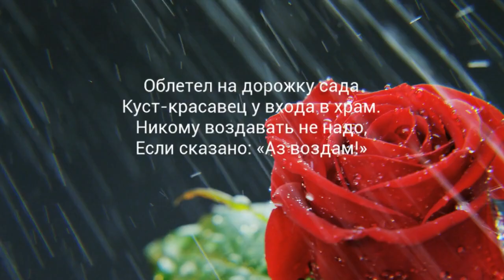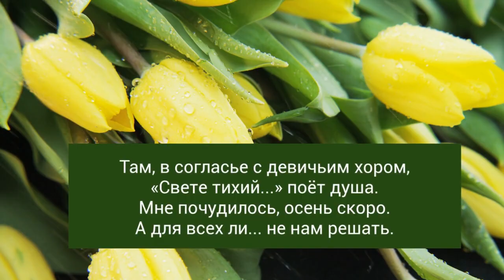Вечерняя песня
Слова - Ольга Флярковская
Мелодия и исполнение: Светлана Страусова
Видео - Татьяна Дюльгер

Творческая группа Изба-Читальня